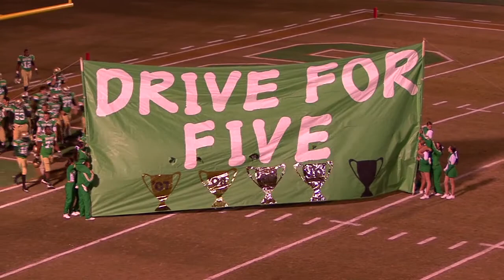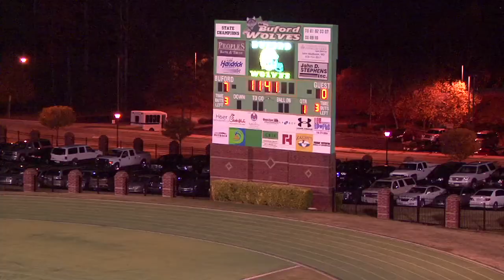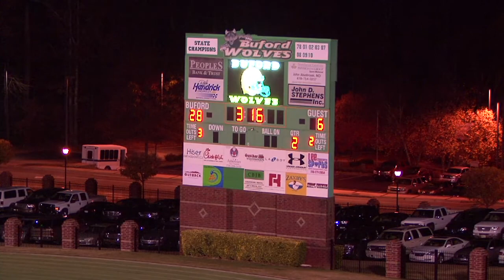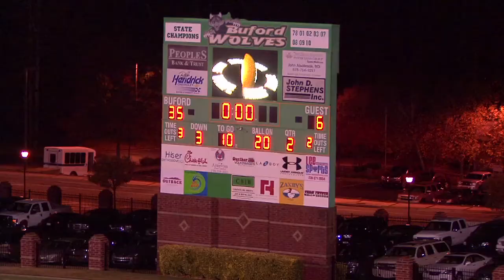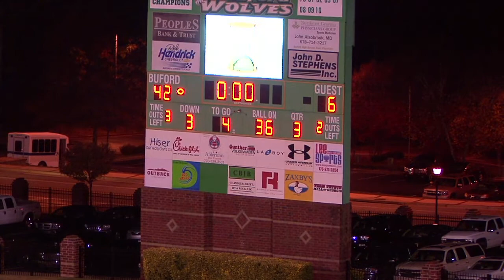Buford HIgh School Football vs Temple High School, 2011